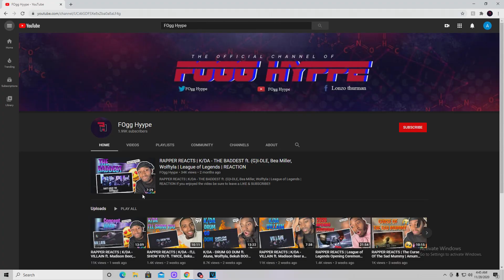Eminem - GNAT (Dir. by @_ColeBennett_) RAPPER REACTS